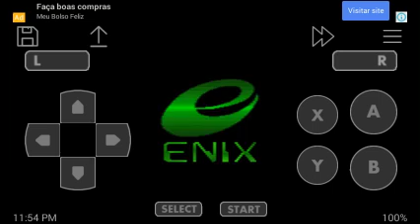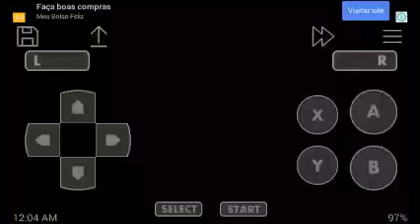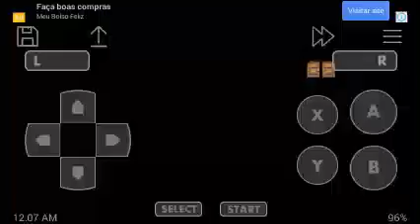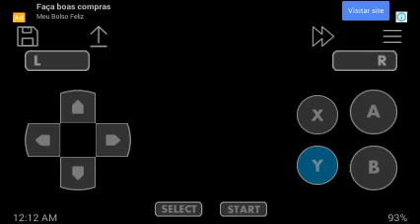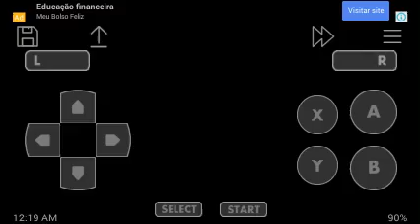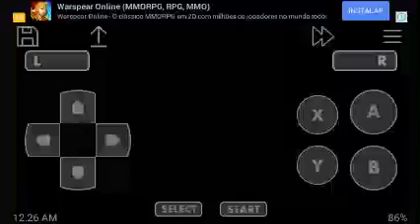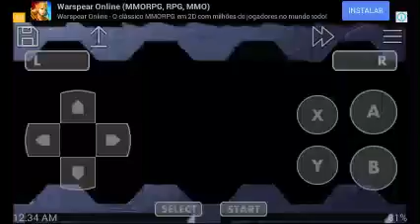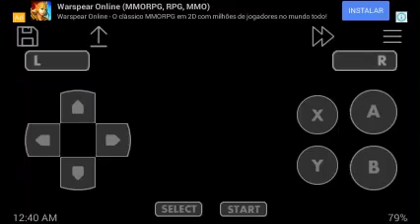Testando alguns jogos da Super Nintendo Parte 2 (12/12)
Jogos de Snes